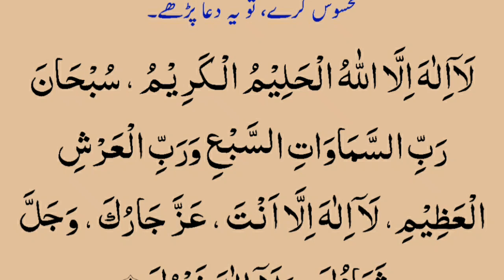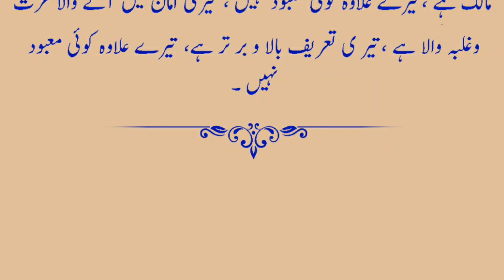Kisi bhi qism ka khof door karne ki dua | khof door karne ka best powerfull dua